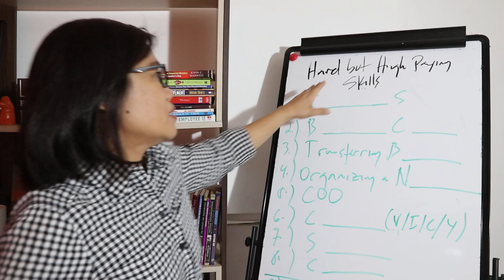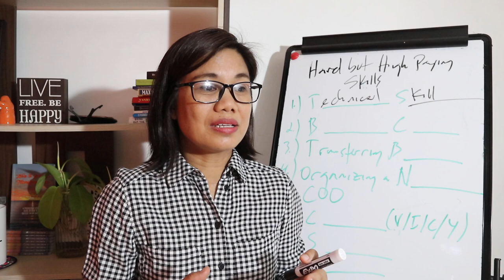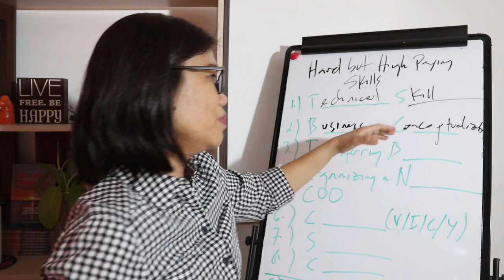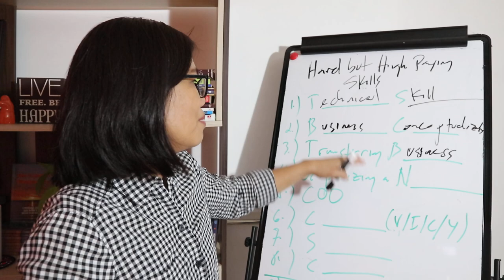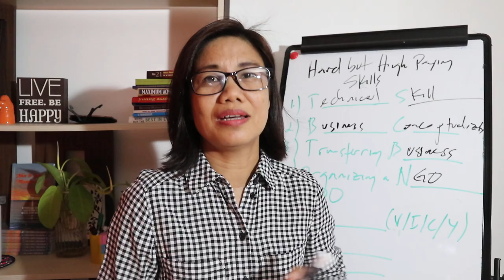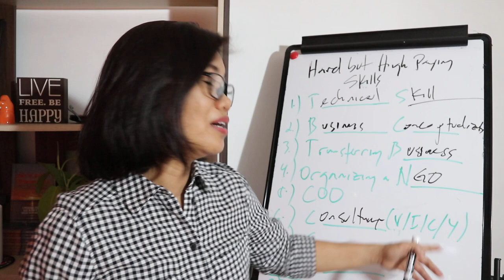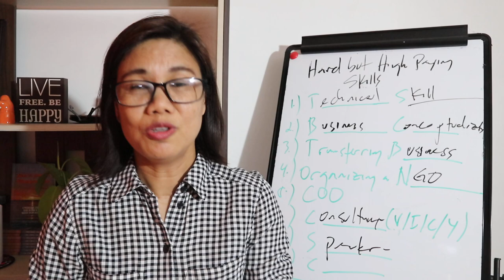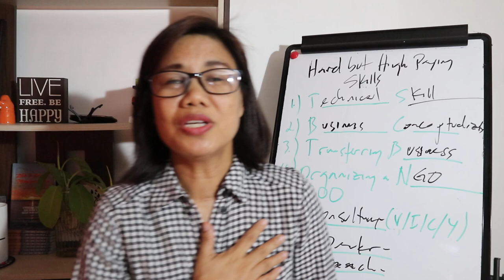9 HIGH PAYING SKILLS THAT WILL KEEP YOU RICH